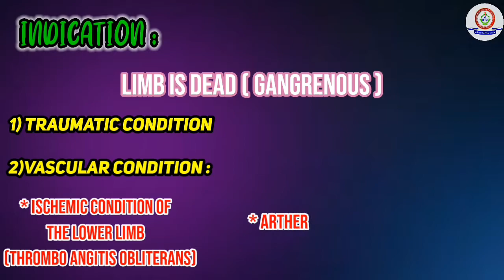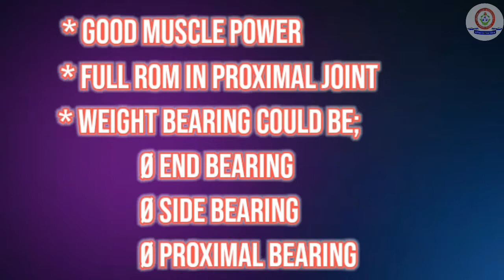AMPUTATION ANIMATION VIDEO